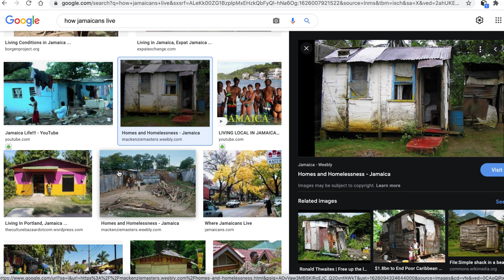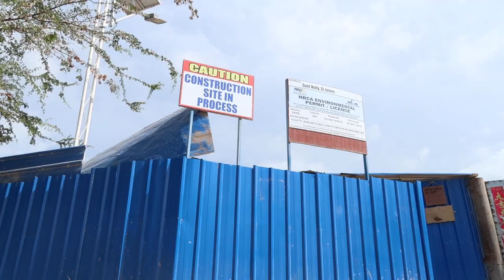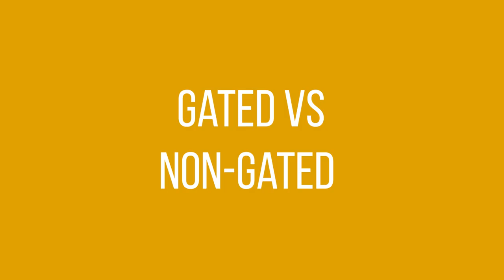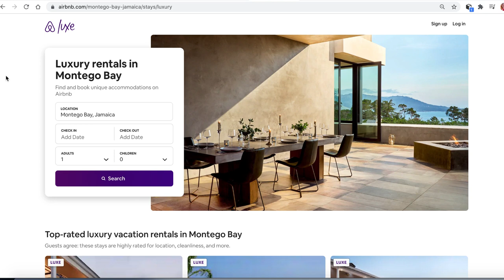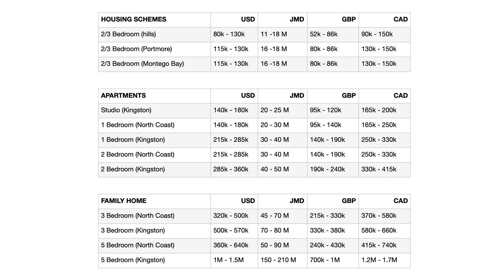JAMAICA REAL ESTATE. How much it costs to BUY HOME in JAMAICA.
Cost of home in Jamaica and truth about Jamaica Real Estate, gated community VS independent house. This episode is your guide to all types of Jamaica Real Estate and prices for homes. If you ever wondered how Jamaicans live when it comes to homes and where to buy property in Jamaica - this video is for you!

🔴 REALTOR CONTACTS 🔴
► Nicola White

About the house featured in the video and other properties mentioned, please contact the co-host of this video, Nicola White. You can check the status of her Realtor license in Jamaica on the official Government website here:
select "Salesman" in the search and enter her name "Nicola White" to check for the license.

🔴 PROPERTY SEARCH WEBSITES 🔴
You can search for properties in Jamaica using the following websites:
(note, even if realtors work in a different company, they can get ANY property you find on ANY website, so it doesn't matter where exactly the property is advertised)

🔴 REFERENCES 🔴
► My favourite Airbnb room in Kingston:
(the apartment featured in this video)

🔴 CHAPTERS 🔴
00:00 Introduction
01:22 Stereotypes about Jamaican Homes
05:07 Jamaica Real Estate by Type
06:29 Property: Big Family Homes
09:12 Property: Townhouse
10:03 Property: Apartments
11:24 Property: Housing Schemes
12:47 Property: Gated Communities
14:00 Gated VS Non-Gated
17:13 Property: Luxury Homes
19:30 Prices for Homes